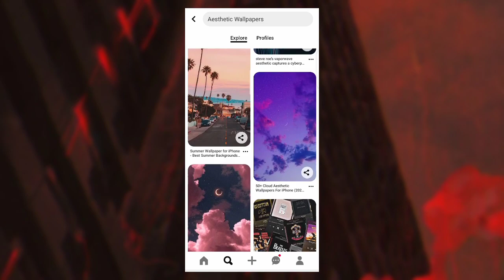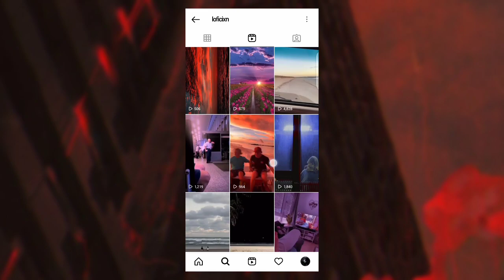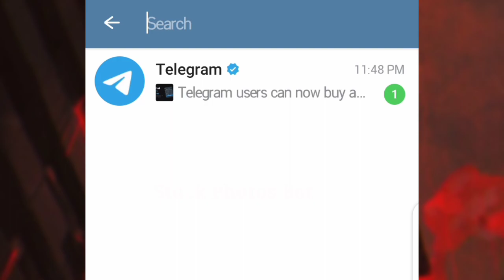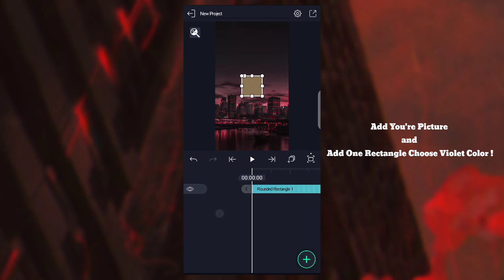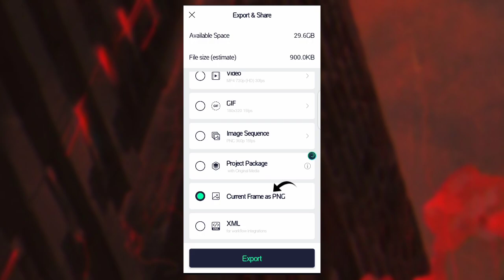How to Find Aesthetic Videos & Images | Aesthetic Video Clips for Edit | Top 3 Sources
Dᴏɴ'ᴛ ғᴏʀɢᴇᴛ ᴛᴏ ʟɪᴋᴇ , ᴄᴏᴍᴍᴇɴᴛ , sʜᴀʀᴇ & sᴜʙsᴄʀɪʙᴇ

ᴇɴᴊᴏʏ watching ᴀɴᴅ ꜱᴛᴀʏ ᴄᴏɴɴᴇᴄᴛᴇᴅ ᴡɪᴛʜ Us

◾Download Links Mentioned in the Video

   2) Instagram Pages

3. Telegram bot

◾Time Stamps
0:00 Preview & Intro
0:25 1st Source : Pinterest
1:14 2nd Source : Instagram
2:27 3rd Source : Telegram
3:40 Bonus Tip
4:34 Outro